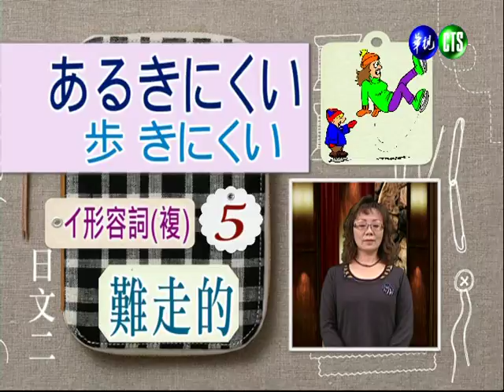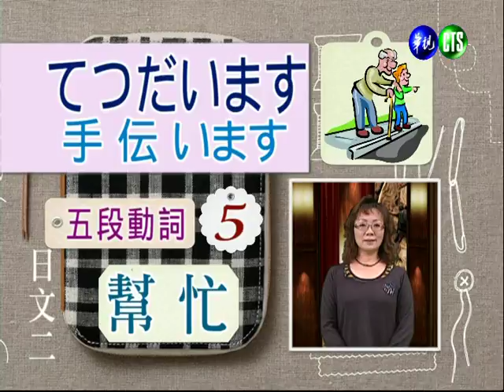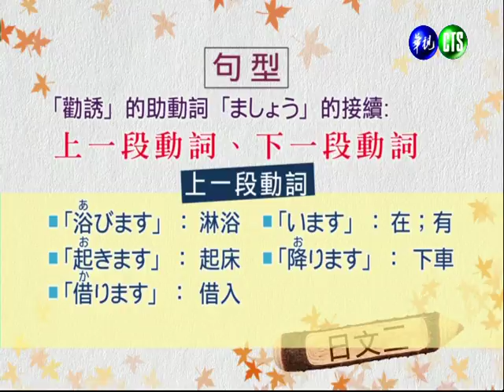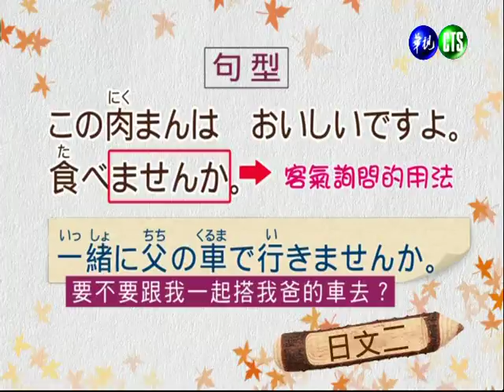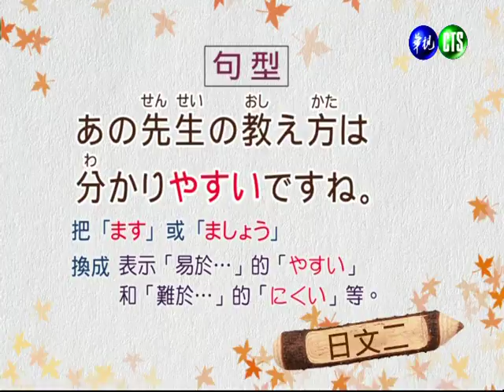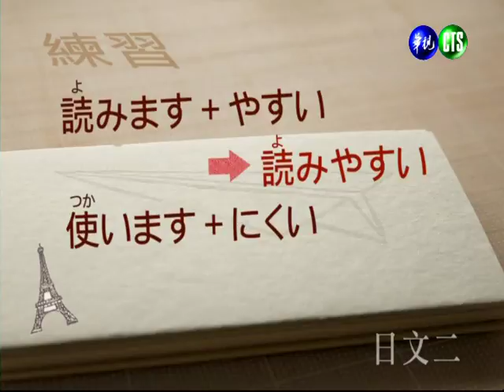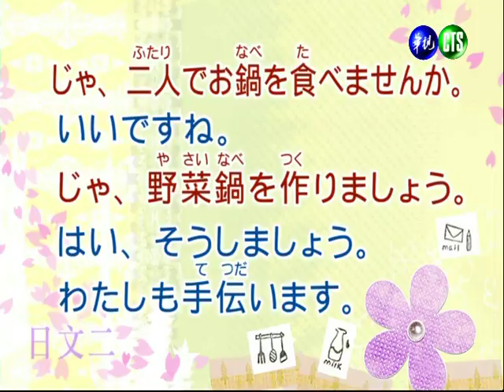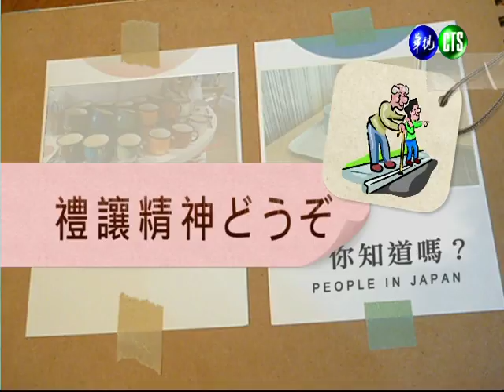日文（二）（商專）_第6講